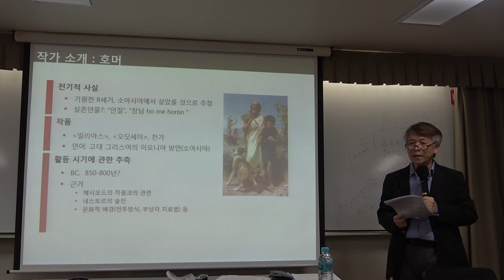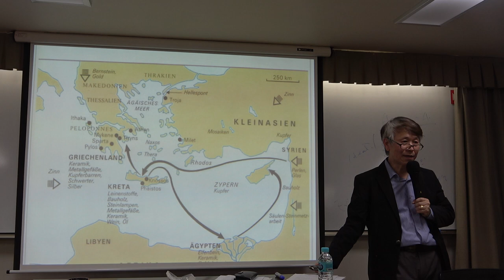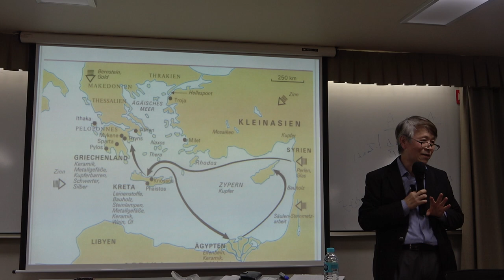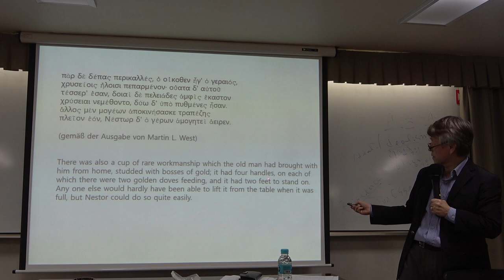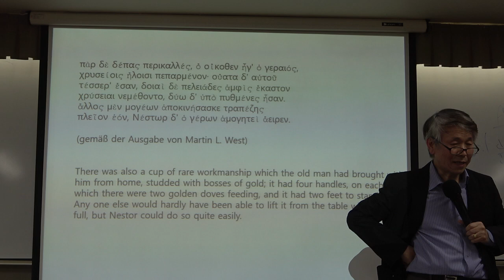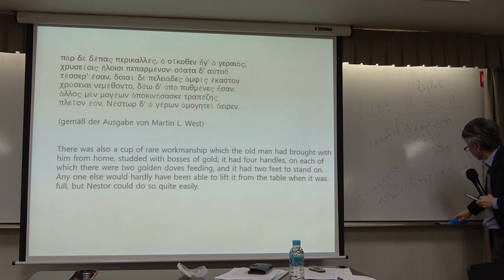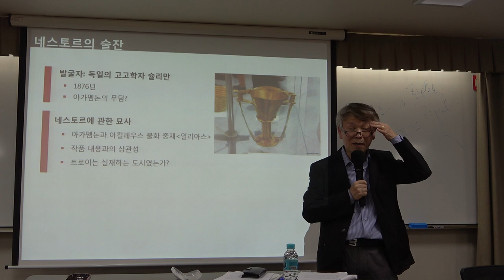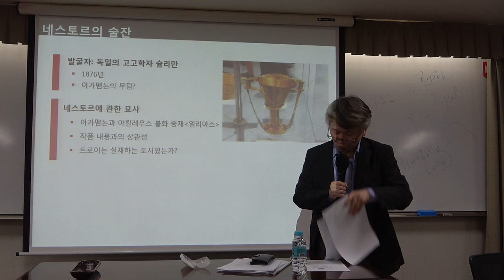56회(화)_서양명작으로 읽는 문화와 사상_5강(2)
* 제5강(1) : 고대 서사문학의 세계
* 강의자료 1 : 호머의 '일리아스'
* 강의 자료 2 : 호머의 '오딧세이'